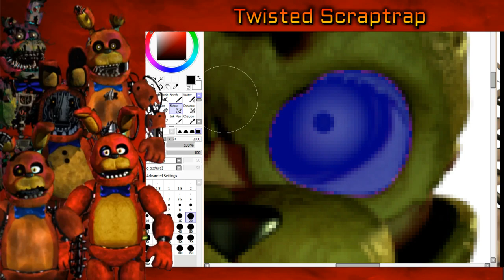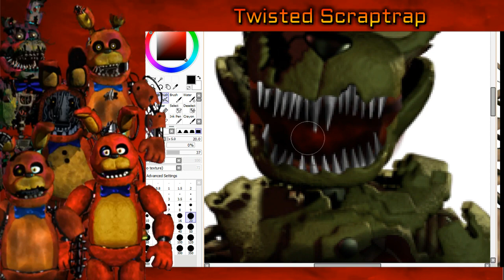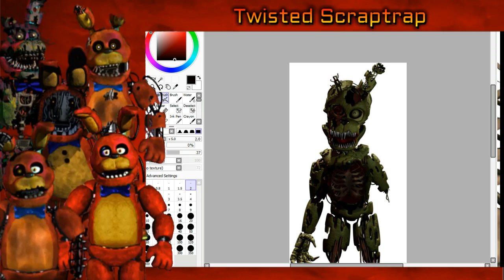[Fnaf | Speed Edit] Making Twisted Scraptrap!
**Information**

▶ IMAGE!

If you want to send me a fanart send on this email -